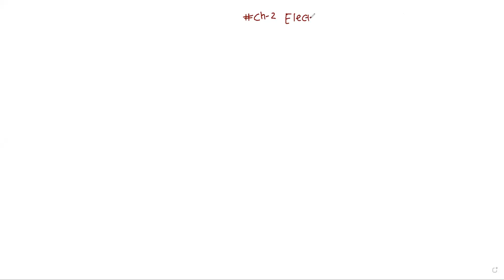Std.12 | Ch-2| Lec-1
Electrostatic Potential